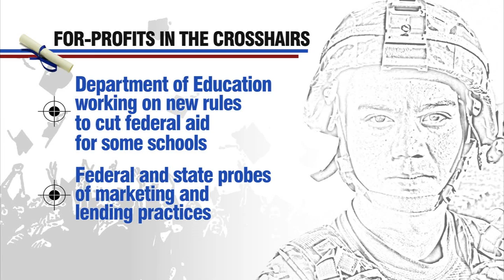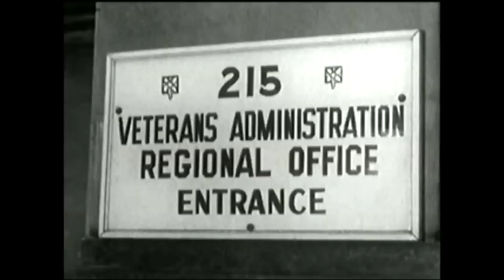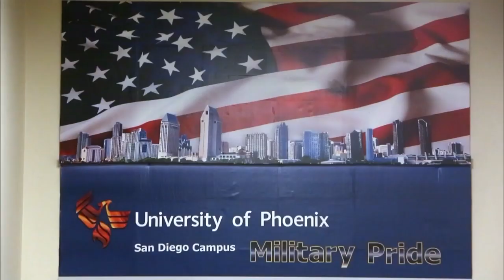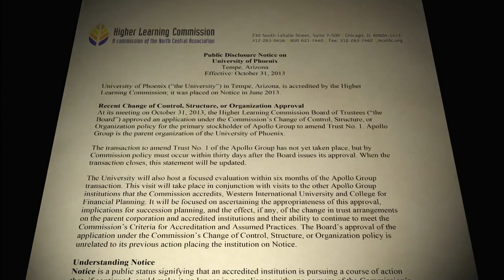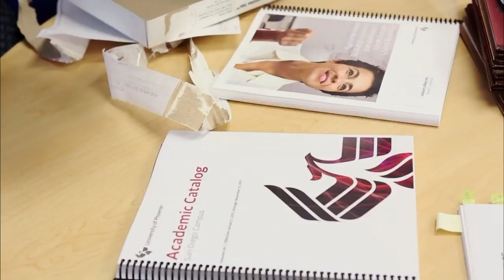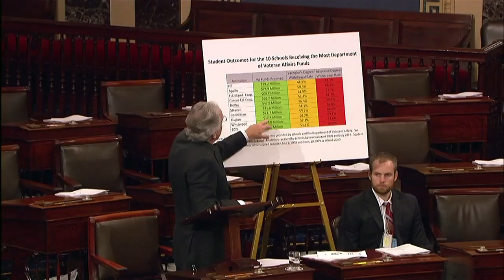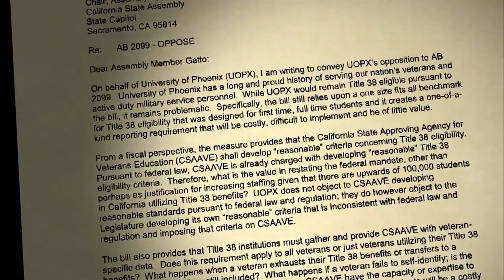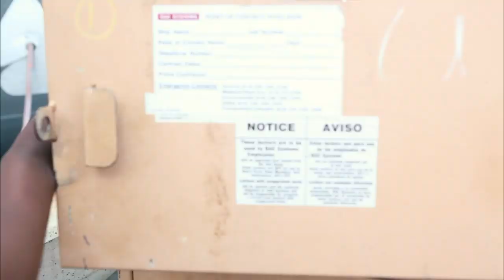Who's really benefiting from the GI Bill?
Veterans can receive the full cost of a college education under the GI Bill, but recently funds from the bill have flowed mostly to for-profit schools, even though veterans' prospects are often not appreciably better after attending them. Aaron Glantz of the Center for Investigative Reporting explores the growing scrutiny on the destination of this federal funding.